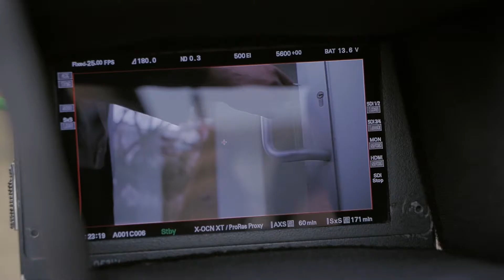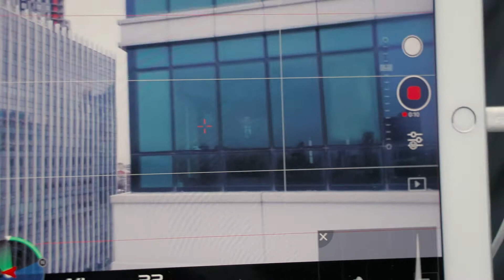Kamera Arkası - Eminevim | Kala Film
Yönetmen: Hakan Yonat
Görüntü Yönetmeni: Oktay Başpınar
Prodüksiyon: Kala Film
2022